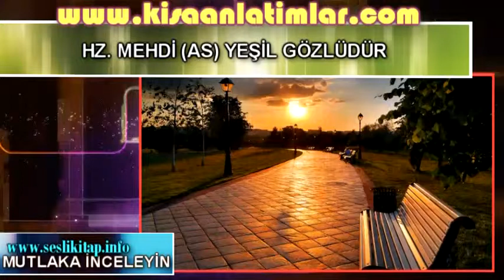HZ. MEHDİ AS YEŞİL GÖZLÜDÜR